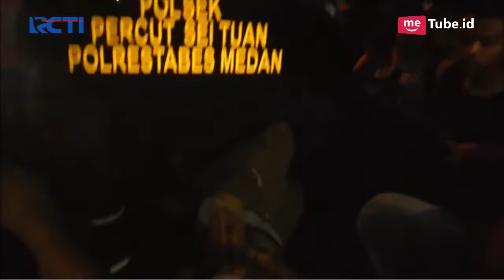Demi Ongkos Pulang Kampung, Pria di Medan Babak Belur Dikeroyok Usai Curi Ponsel - Sergap 14/03